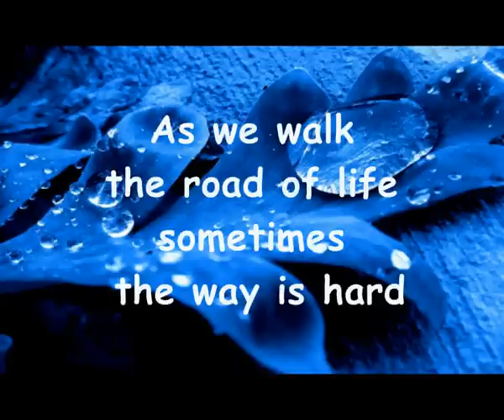Walk by faith | Vlog 14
Worship video we use for our Spiritual Nurture Initiatives for families and children. Hope that you will be blessed by it. Cheers.